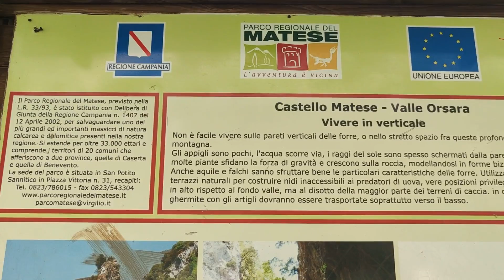FORRA DEL DIAVOLO - CASTELLO MATESE.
Valle Orsara, L'Ausceglio, Le Grassete, Vallone dell'Inferno (arco naturale, pintime jonte, acqua ricciuta) e ritorno.